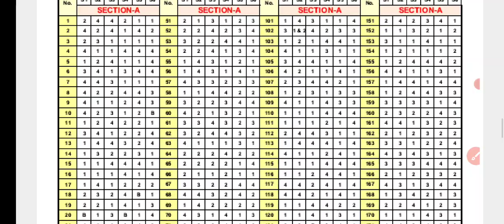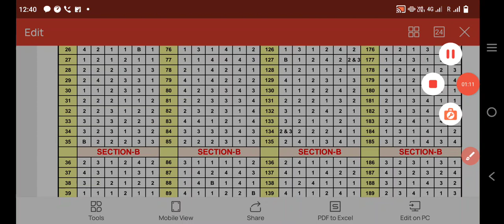NEET OFFICIAL ANSWER KEY @ALLENCareerInstituteofficial @PhysicsWallah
BHARATPUR (RAJASTHAN)
MEDICAL COUNSELOR
NEET/MBBS/AIIMS/BAMS/VETENARY/ICAR/NTA/NEXT/NEET PG/FMGE/NEXT

If you use my coupon code while buying prepladder, then you will get a discount of ₹ 1000 from prepladder and ₹ 1000 will be transferred to your account from my side, then total you get a discount of ₹ 2000, then please my coupon while buying prepladder  Use code (KUMAWU73).

neet exam
neet exam preparation in tamil

neet 2022
neet 2022 latest news today
neet 2022